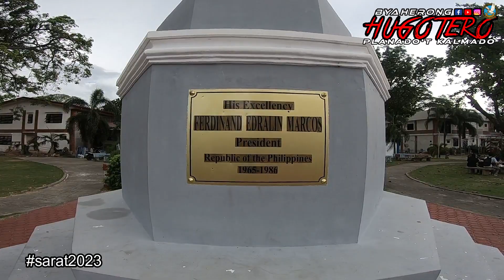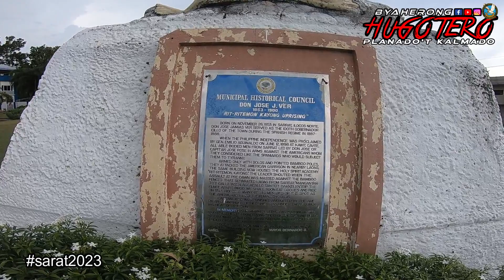Tara na! SARRAT na!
A quick tour in SARRAT, Ilocos Norte.
Please Share my channel on Social sites (Facebook, Google +, Twitter etc ...)

- PLANADO'T KALMADO

Gears and Equipment:
                Oppo A94/OppoA90
Boya LM-20 Mic
Cannon Eos 600D
128gb micro SD
Helmet: KYT WARU
               NHK Race Pro Flash
               Evo Matte Black
               SEC Glossy Black
Riding Pants/Shoe: Komine/Duhan
Riding Jacket: Nitro
Editor: Wondershare Filmora X
Acer Intel i5, 7th Gen, with NVIDIA GeForce 940MX Graphics
Motorcycle: Yamaha Nmax 155 ABS 2018(matte gray)
Car: Toyota Vios, XLE 2021(Alumina Jade Mettalic)